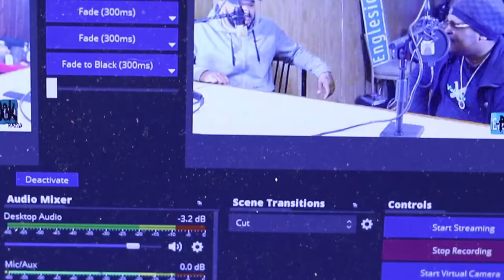Shad Vs. Everybody Interview w/ Krispy Dev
Shad chops it up with Krispy Dev.  He talks about his childhood, relationship with his father and a hilarious high moment! Tap in to see the full show AND his dope freestyle session!